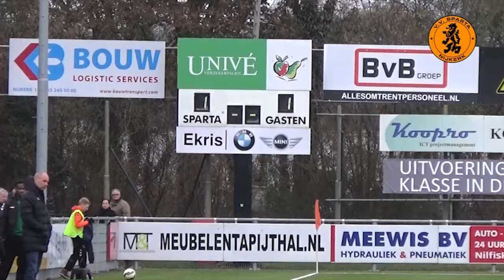Sparta Nijkerk TV: Sparta Nijkerk 1-1 SVV Scheveningen en Ivo te Velthuis over zijn vertrek.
Sparta Nijkerk TV spreekt deze week met Ivo te Velthuis over zijn vertrek na 9 jaar lang voor Sparta Nijkerk te hebben gespeeld. Ook is er een nabeschouwing te zien van het gelijkspel tegen SVV Scheveningen op 7 februari 2015.